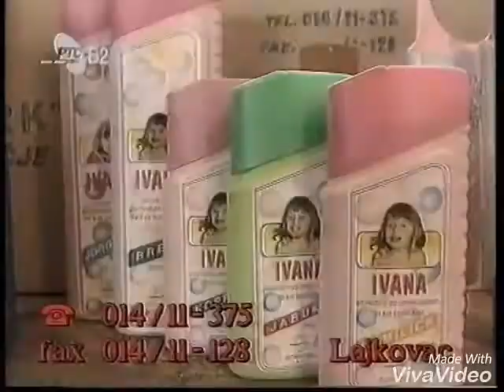Super fast Serbian Logos 1994/5